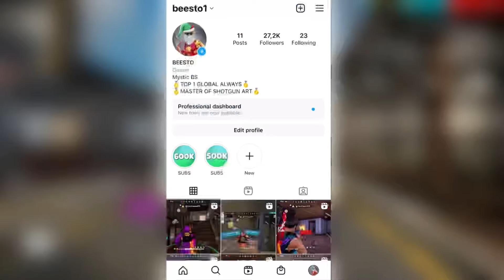UNSTOPPABLE IPHONE PLAYER 🐺🥇 ONLY 2 FINGERS FULL GAMEPLAY 🔥 لاعب تفوق على مستوى لاعبين الهاتف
🏅TAGS...

‏OP_ONE_SHOTS_PLAYER_FREE_FIRE
TOP_1_GLOBAL_FREE_FIRE
M1014_ONETAP_PLAYER

 _____Words not amportant_____